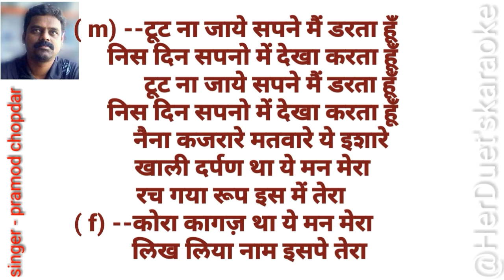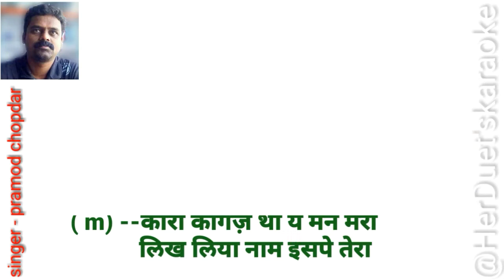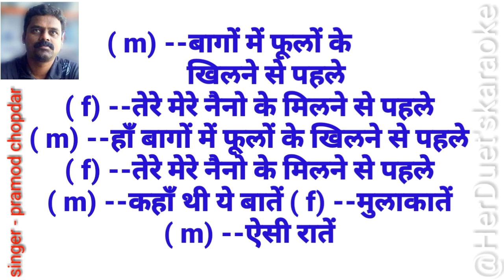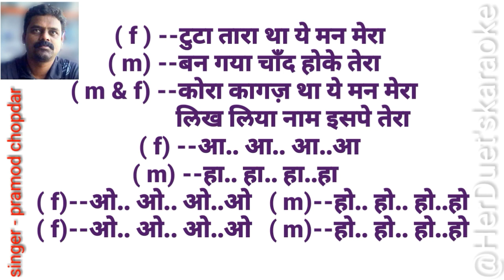Kora kagaz tha ye man mera - Aaradhana - clean and free karaoke with lyrics.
Kora Kagaz Tha Ye Man Mera - Aradhana - Rajesh Khanna, Sharmila Tagore -

 Check out this classic old Hindi song Kora Kagaz Tha Ye Man Mera Sung by Kishore Kumar and Lata Mangeshkar from super hit classic Bollywood film Aradhana (1969) starring Rajesh Khanna & Sharmila Tagore in the lead. Music Directed by S.D Burman. Other Cast Includes Sujit Kumar, Farida Jalal, Madan Kumar, Ashok Kumar.
ऐ हे.. ऐ हे.. आ हा.. हु हु.. हु हु.. आ हा.. आ हा.. हा हा.. हा हा.. हु हु.. कोरा कागज़ था ये मन मेरा.. मेरा.. मेरा.. लिख लिया नाम इसपे तेरा.. तेरा.. तेरा.. कोरा कागज़ था ये मन मेरा लिख लिया नाम इसपे तेरा सुना आँगन था जीवन मेरा बस गया प्यार इसमें तेरा टूट ना जाये सपने मैं डरता हूँ निश दिन सपनो में देखा करता हूँ टूट ना जाये सपने मैं डरता हूँ निश दिन सपनो में देखा करता हूँ नैना कजरारे मतवारे ये इशारे खली दर्पण था ये मन मेरा रच गया रूप इस में तेरा कोरा कागज़ था ये मन मेरा लिख लिया नाम इसपे तेरा चैन गवाया मैंने नींदिया गंवाई सारी सारी रात जागूं दू मैं धुहाई चैन गवाया मैंने नींदिया गंवाई सारी सारी रात जागूं दू मैं धुहाई कहूँ क्या मैं आगे नेहा लगे जि ना लगे कोई दुश्मन था ये मन मेरा बन गया मीत जा के तेरा कोरा कागज़ था ये मन मेरा लिख लिया नाम इसपे तेरा बागों में पूलों के खिलने से पहले तेरे मेरे नैनो के मिलने से पहले हाँ बागों में पूलों के खिलने से पहले तेरे मेरे नैनो के मिलने से पहले कहाँ को ये बातें मुलाकातें ऐसी रातें टुटा तारा था ये मन मेरा बन गया चाँद होक तेरा कोरा कागज़ था ये मन मेरा लिख लिया नाम इसपे तेरा
आ.. आ.. आ.. हा.. हा.. हा.. ओ.. ओ.. ओ.. हो.. हो.. हो..
 Kora Kagaz Tha
 Ae he.. Ae he.. Aa haa.. Hu hu.. Hu hu.. Aa haa.. Aa haa.. Haa haa.. Haa haa.. Hu hu.. Kora kagaz tha ye man mera.. mera.. mera.. Likh liya naam ispe tera.. tera.. tera.. Kora kagaz tha ye man mera Likh liya naam ispe tera Suna aangan tha jeewan mera Bas gaya pyar isme tera Tut naa jaye sapne main darta hoon Nis din sapno mein dekha karta hoon Tut naa jaaye sapne main darta hoon Nis din sapno mein dekha karta hoon Naina kajrare, matware, ye ishare Khali darpan tha ye man mera Rach gaya rup is mein tera Kora kagaz tha ye man mera Likh liya naam ispe tera Chain gawaya maine neendiya gawai Sari sari raat jaagu du main duhai Chain gawaya maine neendiya gawai Sari sari raat jaagu du mai duhai Kahu kya main aage, neha lage, ji na lage Koi dushman tha ye man mera Ban gaya meet jaa ke tera Kora kagaz tha ye man mera Likh liya naam ispe tera Baagon mein phoolon ke khilne se pehale Tere mere naino ke milne se pehale Haan baagon mein phoolon ke khilne se pehale Tere mere naino ke milne se pehale Kahan ki ye baatein, mulakaatein, aisi ratein Tuta tara tha ye man mera Ban gaya chand hoke tera Kora kagaz tha ye man mera Likh liya naam ispe tera Aaa.. Aaa.. Aaa.. Haa.. Haa.. Haa.. Oo.. Oo.. Oo.. Ho.. Ho.. Ho.. Tags1969, Anand Bakshi, K, Kishor Kumar, Lata Mangeshkar, S. D. Burman

प्रमोद चोपदार
singer & composer